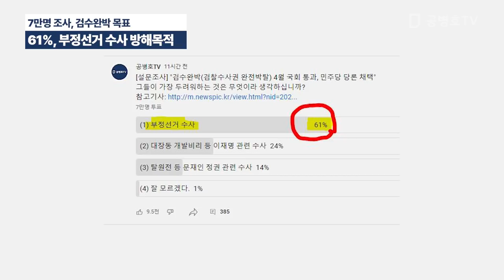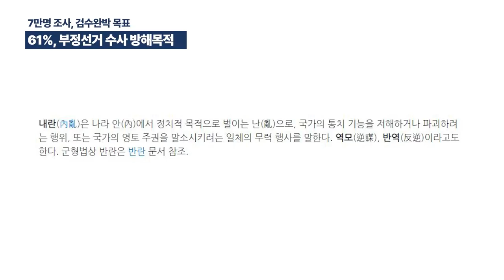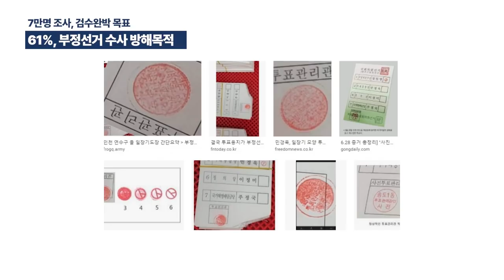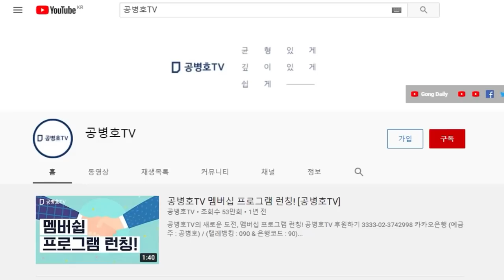7만명 가운데 61%, 검수완박(검찰권 완전박탈) 입법 목표 / 검찰에 의한 부정선거 수사 방해 목적 / 민주당 수뇌부의 무리수, 오히려 국민들 부정선거 인식 강화 [공병호TV]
Bitcoin : 3MTW849AkP2ftLeSK2teZHMmzLu7Z83s9U